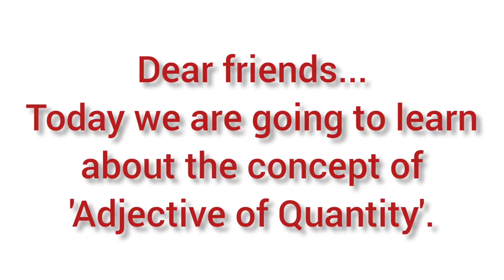Adjective of Quantity - The second type of Adjective#shorts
In this video I have tried to teach the concept of Adjective of Quantity in a very easy and simple way...